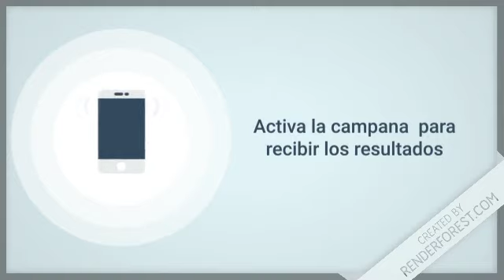Lotería Loteka resultados de hoy 07 de Octubre en Todas las loterías Dominicanas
Quiniela Loteka

Resultado de hoy del quiniela de Loteka;  sorteos diarios todos los días a las 7pm de la noche. El Juego de Quiniela es el tradicional de los dominicanos compuesto por tres tómbolas con bolos numerados del 00 al 99. De cada una de ellas se extrae un bolo. El orden de las tómbolas representan la posición de los tres premios del sorteo: 1ero, 2do y 3er premio.

Resultados de la Lotería Loteka de hoy 07 de Octubre en Todas las Loterías de RepúblicaDominicana

Lotería Nacional con sus sorteos:
-  GanaMás
 - Juega + Pega +
 - Lotería Nacional

Lotería Leidsa con sus sorteos:
-  Loto Pool
-  Super Kino TV
- Quiniela Leidsa
- Loto
- Loto Más

 Lotería Real con sus sorteos:
- Loteria Real
-  Loto Real

Lotería Loteka con sus sorteos:
- Loteria Loteka
-  Mega Chances
-  Mega Lotto

Loterías Americanas con sus sorteos:
-  Loteria NewYork
-  Quiniela New York 07:30
-  Mega Millions
-  PowerBall